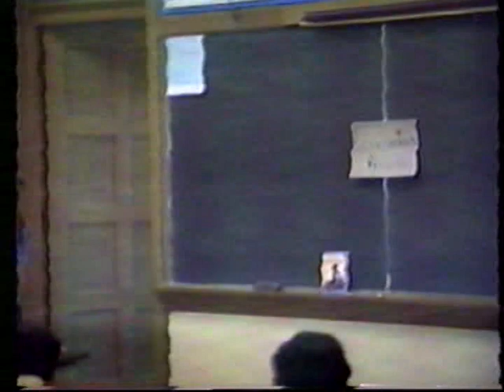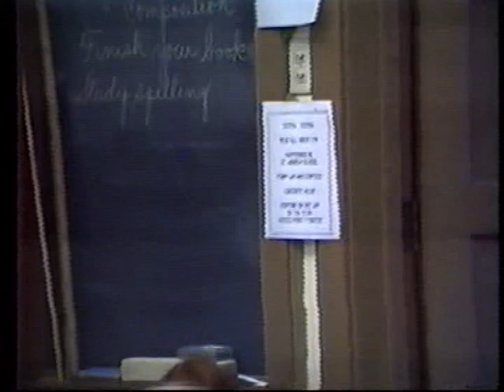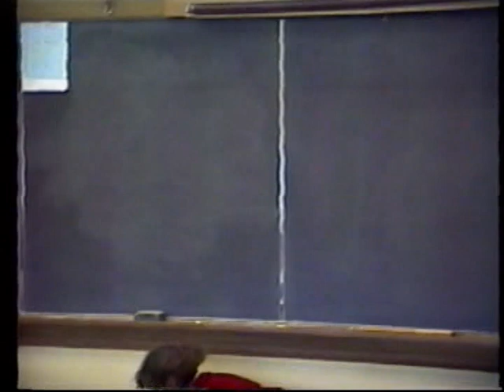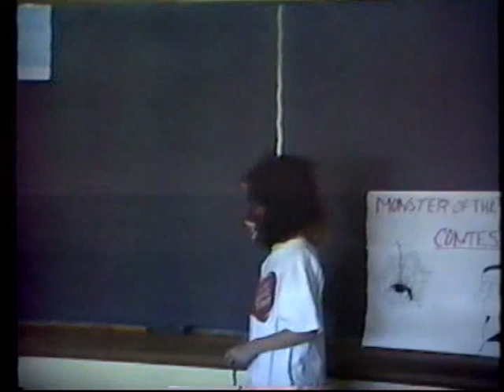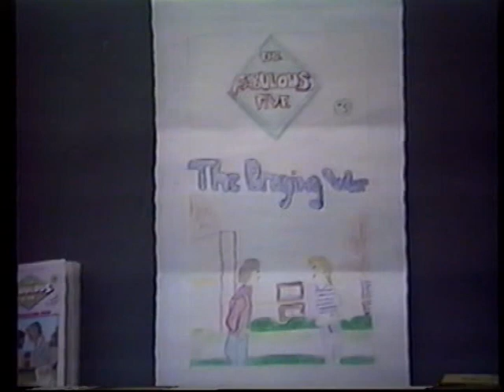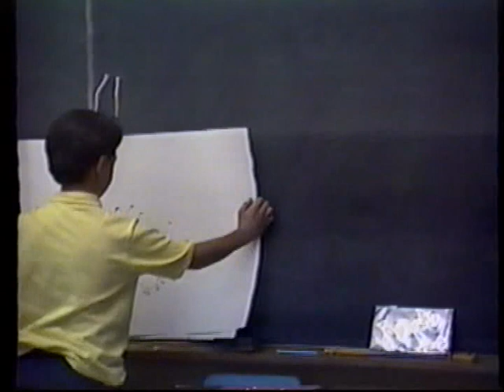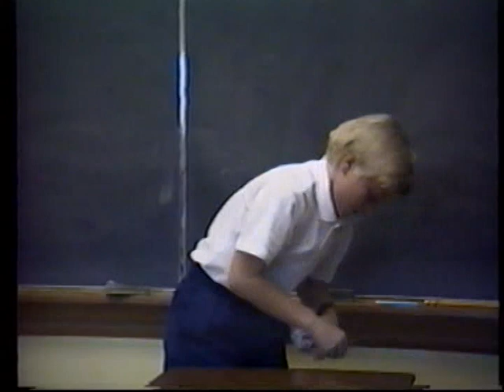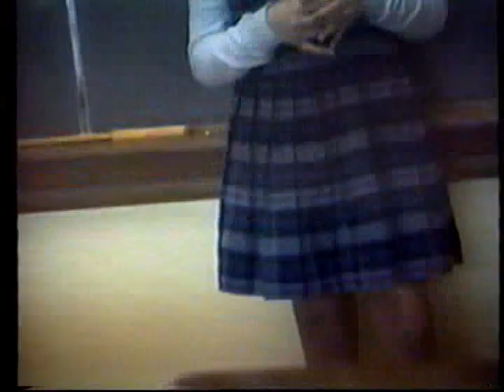VTS 01 1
Book reports our 5th grade class had to do for Mrs. Monn. A bunch of people must have skipped out. Great memories! Wish Traci could have seen herself with her cute Pippi Longstocking pigtails. Everyone was so freak'n cute. Stephanie Good wearing her New Kid's On The Block hat on sideways while marching around in circles with the rest of the New Kid's. Sabrina gets nervous during her book report & just as she's about to remember what she's going to say, some teacher or someone knocks on the door real hard which even scared me. Then she gets to try it again & this time instead of a knock at the door,  a freak'n ambulance siren goes off. Sabrina couldn't catch a break no matter what.  Jonathan with his crazy green/yellow wig with the help of his sister. Marwich's whole book report relied on him cocking his head sideways the whole time  trying to look cute. Obviously it worked bc that's how he proposed to his wife eventualy. Mandy, what can I say! Cute as ever. Wish the sound quality was better but the cuteness shines through nonetheless. Wish Steph Reel could see this, she reminds me of a little kangaroo mouse. Jason with the finger puppets, haha! One of Mrs. Monn's favorite books was a "Wrinkle In Time" which she read to our class & then did a great book report on it. So what's Steve Schedler do? He decides to do his book report on the exact same book. I really wanted to read it up until Schedler did his book report on it, haha. No idea how I remember this, but I actually remember Pantelis telling Mrs Monn he wasn't ready to do his book report yet. Too bad we didn't get everyone's book report video's.  Or at least an audio of the shots fired during mass (compliments of Greg  & Jonathan). Mrs Monn was so furious! Even the girls had to write the definition of "flatulence" 500X along with how extremely disrespectful it was to Mary the mother of god as well as Father Tom. To this day, this was the the biggest scandal that ever hit St Andrews.

  Sabrina's incredible!!! Sabrina called Mrs Monn at home. Mrs Monn brought her a box of like 15+ VHS tapes to Sabrina's work. She went through them all until she found the ONE that had all of us on it. Then she took the VHS tape along with her to Italy ON her vacation. Then she found a place where she transfered it onto a dvd. Then she sent it to Germany. You're awesome!! I owe you, so think of something good :)